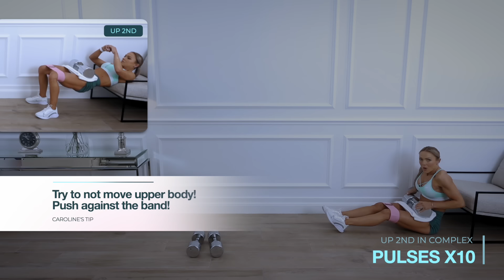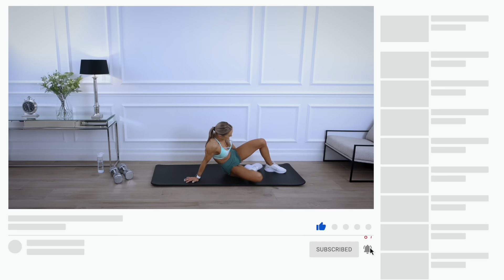TORCHED Lower Body Workout - Legs & Glutes | EPIC Heat - Day 31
Glutes, hamstrings, quads in complex format! Be prepared to feel every muscle in your lower body during this 30 minute intense lower body session!!!

For this session you will need a pair of dumbbells, your glute band, a chair for Bulgarian lunges & hip thrusts and your mat!

Each complex is 3 minutes duration, with 30 seconds rest inbetween!

Most of the exercises within each complex will be performed for 10 reps each, apart from the calf raises which will be x20 reps!

Some of the complexes involve all one side work such as the kneel to squat, Bulgarian lunges and single leg hip thrusts! 🔥🔥🔥

The dumbbells I am using for your reference are 12.5kg each. I use x1 25kg dumbbell for hip thrusts.

HIP THRUST COMPLEX
FULL RANGE x10
PULSES x10
HAMSTRING THRUST x10

SQUATS x10
1/2 REP SQUATS x10
CALF RAISES x20

RDL x10
REAR STEP LUNGE x10
REAR STEP LUNGE x10 (switch)

KNEEL TO SQUAT x10
CURTSEY LUNGE x10

CURTSEY LUNGE x10

BULGARIAN LUNGE COMPLEX

FULL RANGE x10
PULSES x10
FORWARD LEAN x10

FULL RANGE x10 (switch side)
PULSES x10
FORWARD LEAN x10

SINGLE LEG HIP THRUST x10
PULSES x10
STAGGERED x10

SINGLE LEG HIP THRUST x10 (switch)
PULSES x10
STAGGERED x10

Finisher: 30 seconds each!
With band!

LATERAL SQUAT WALK
1/2 REP SQUATS
SIDE STEP (one side)
SIDE STEP (switch)
FORWARD & BACK SQUAT WALK
SQUAT PULSES!

If I know you all as well as I think I do, I’m sure you will absolutely LOVE this workout!!

And don’t underestimate the bodyweight only single leg hip thrusts!! I found these the most challenging!!!

Enjoy everyone and well done on beginning week 7!!!

Cx

To download the FREE EPIC Heat 10 Week Program Guide, simply where you can gain access to the full schedule, information relating to the program, FAQs, some tips relating to the training, nutrition and mindset!

Always ensure you warm up before any workout, here is my new EPIC Heat Warm Up Routine

My Other FREE Workout Programs

County Antrim
Northern Ireland
BT38 8WB